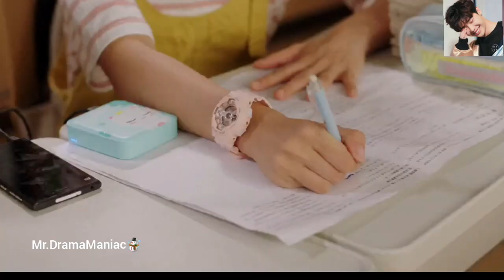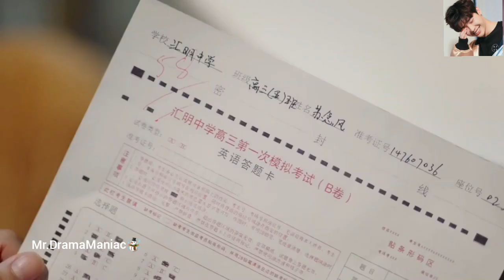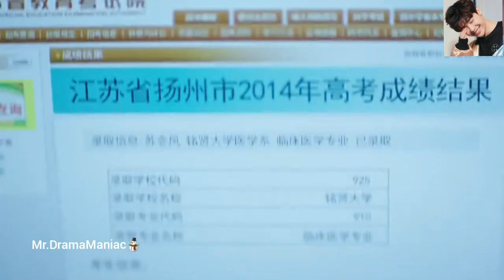New Korean Mix Hindi Songs💗Chinesemix Love Story💗Cute Love Story💗New Punjabi Songs 2021💗Drama Maniac